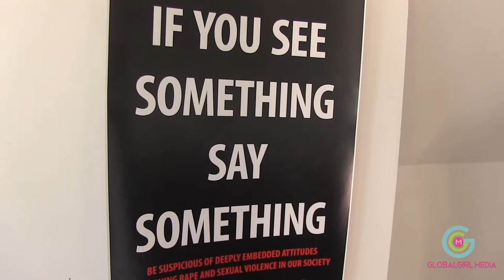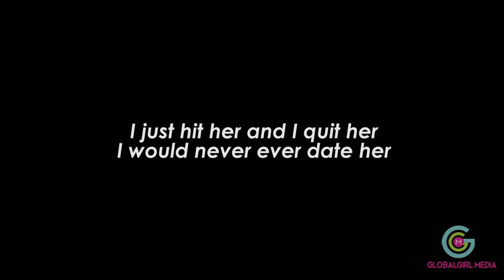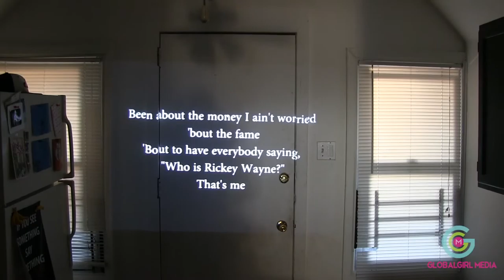IF YOU SEE SOMETHING, SAY SOMETHING ART EXHIBIT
The girls of GGM Chicago visit the If You See Something, Say Something art exhibition in Logan Square to explore how our culture perpetuates sexual violence. Artists and educators speak about gender stereotypes and how we can help put an end to rape culture.